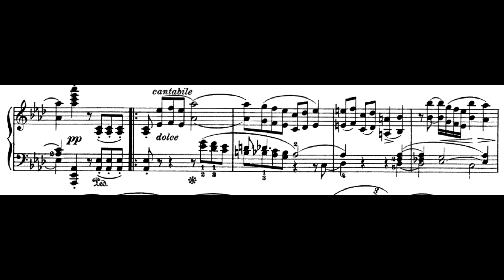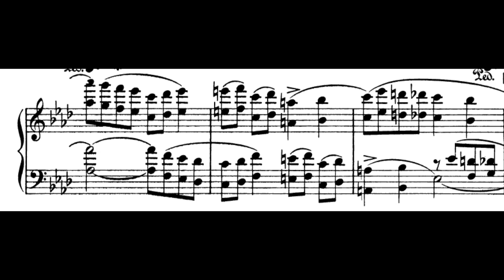Ruthardt:Octaven-Studien, Op.41 No.2"Cavatina"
Adolf Ruthardt (9 February 1849 — 12 September 1934)
Ruthardt:Octaven-Studien, Op.41 No.2"Cavatina"(audio＋Sheet music)